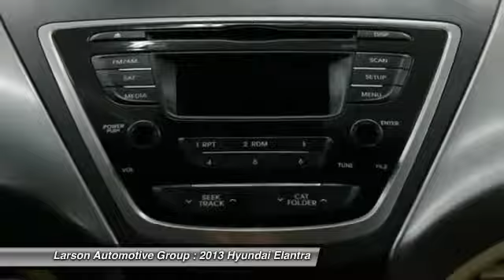2013 Hyundai Elantra Puyallup WA 3118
2013 Hyundai Elantra

2001 N. Meridian

This is the classic example of a one-owner vehicle. Surround soundlessness. Want to save some money? Get the NEW look for the used price on this one owner vehicle. Previous owner purchased it brand new!